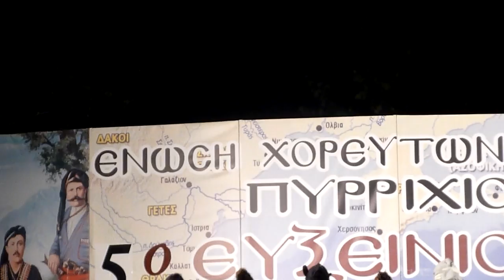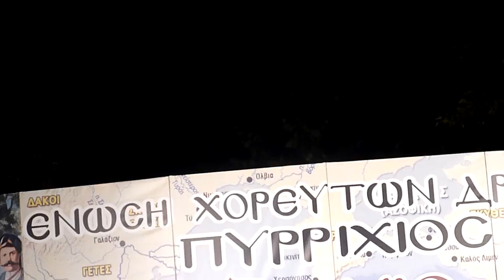5 ΕΥΞΕΙΝΙΟ ΣΥΝΑΓΜΑ ΔΡΑΜΑΣ 15/7/2012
ΕΝΩΣΗ ΧΟΡΕΥΤΩΝ ΔΡΑΜΑΣ ,,ΠΥΡΙΧΕΙΟΣ..